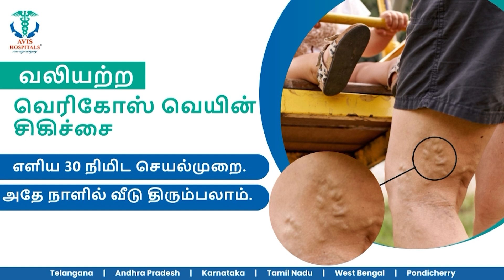'அவன் எப்படியும் என்ன சாவடிப்பான்' அன்றே ஷ்ரத்தா அளித்த புகார்!